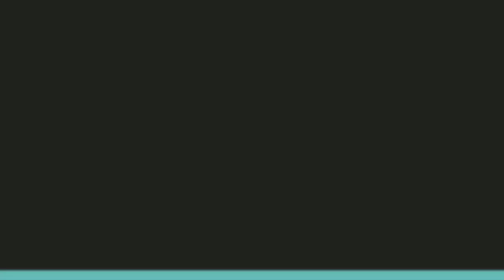The Princess And The Pea Chapter 1